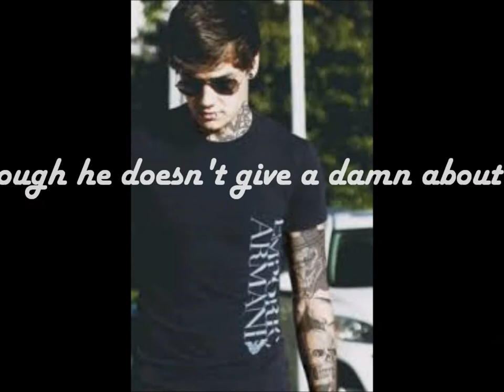Guardian Angel // Liam Payne - Trailer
Trailer of the fanfiction "Guardian Angel", about Liam Payne. See the links below so you can read it!